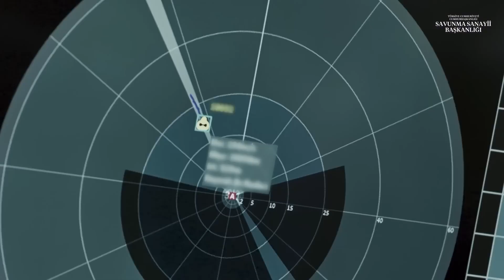Quân đội Thổ Nhĩ Kỳ thử nghiệm thành công Hệ thống TLPK tầm trung-xa Hisar-O+ với đầu dò cải tiến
Source image in video: Defence Turkey